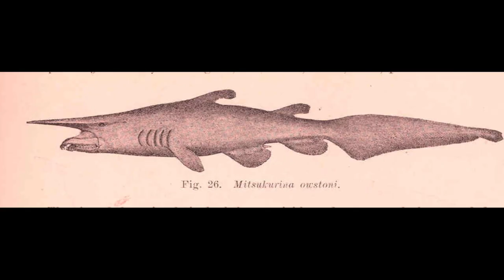STRANGE Animals You Didn't Know Exist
There are lots and lots of strange creatures out there in the world and just when you think you’ve heard of them all, more appear to blow your mind. These peculiar animals may baffle you or make you laugh, but we assure you that they’re entirely real and entirely odd. Without further ado, we bring to you Strange Animals You Probably Didn’t Know Exist.

6. Red-lipped Batfish
Found around Peru and the Galapagos Islands, this funny-looking fish has bright red lips and look like they just got finished getting ready to go out for a night on the town. They’re also weird in that they use their pectoral fins to “walk” on the ocean floor as they’re terrible swimmers. They get their name from their display and are said to possess characteristics found in bats, with long bat-like fins and smaller, more compressed bodies. Batfish have an illicium on the top of their heads, which they use in hunting by luring fish in front of their face before attacking. They’re harmless to humans, but that doesn’t mean we wouldn’t be a little creeped out if we swam upon one while taking a dip in the ocean.

5. Portuguese man o’ war
This odd-looking creature of the Atlantic ocean is also referred to as “man-of-war” and “floating terror.” Its tentacles are extremely venomous, and if stung, it’s bound to be painful. Although they may look like a jellyfish, they’re actually multiple zooids that have physiologically integrated and attached for survival and have to work together to function like a single animal. They’re named man o’ war after an 18th-century armed ship, as they resemble the Portuguese version at full-sail. They live their lives on the surface of the ocean, with the gas-filled bladder floating on the surface and the remainder of the colonial organism beneath. It has no way to propel itself about the water, so it just floats there and is influenced by winds, tides, and currents. The sting of a man o’ war is said to be terrible, and the tentacles can still sting when detached from the main body. Man o’ wars typically feed on plankton and other small animals that happen upon them, and they don’t have many real predators besides the loggerhead turtle.

4. Goblin Shark
This rare species of deep-sea shark has been called a “living fossil” as they are part of a family of sharks called Mitsukurinidae that span back 125 million years. They have long, flattened snouts and jaws that contain some intense teeth that resemble nails. Coming across one of these in the open ocean would probably be enough to scare you half to death as they’re between 10 and 13 feet long and look terrifying and unlike anything else. Typically, they’re found in the Atlantic ocean, but goblin sharks have been caught in all three major oceans. They normally eat teleost fish like dragonfishes and rattails, but it also eats crustaceans and cephalopods and, sadly, they’ve been found with garbage in their stomachs. They don’t really pose any real threat to humans seeing as they live deep under the water, at depths greater than 100 feet. They’re apparently not meant to be around us anyway seeing as a few specimens we’ve taken into captivity have only survived a short time. Sigh.

3. Lowland Streaked Tenrec
These adorable little guys are found in the northern and eastern parts of Madagascar living in a tropical lowland rainforest. They are tiny, about 4.8 to 6.5 inches long, with long limbs and a long snout. They’re brightly colored and look kind of like the mousey version of a bee, black with yellow stripes, light underneath, with long, scattered quills that can be barbed and detachable. One can find them going about their lives day or night when they’re out foraging for earthworms and, at times, other invertebrates. Their long snouts are used for poking around in the dirt to find their food, much like the anteater. They can use their little quills for defense, tilting them forward and driving them into a predators paws or nose. Though they sound kinda ferocious, they’re adorable, and we think you’ve probably never seen these little creatures before.

2. Glaucus atlanticus
Also known as the sea swallow, blue angel, blue dragon, blue glaucus, and more, this little blue sea slug is a shell-less gastropod mollusk. They tend to float upside down and are pushed along by winds and ocean currents. The blue of their bodies helps camouflage them as they blend in with the blue waters they live in off the coasts of South Africa, Australia, Mozambique, and in European waters. They eat other pelagic—open ocean—creatures, including another from this list, the Portuguese man o’ war. They deliver a painful and possibly dangerous sting when aggravated or attacked and humans handling them are told to use caution. The Glaucus atlanticus is tiny, reaching only 1.2 inches in length, and possess serrated teeth.

1...